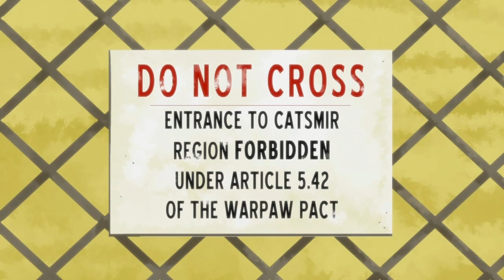WTF Is... - Risk : Factions?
TotalBiscuit takes a lengthy look of the adaptation of the world's most famous boardgame about world domination, which now allows you to do it with cats.